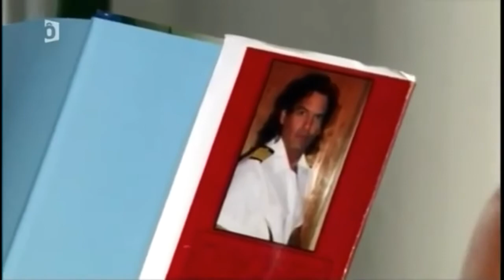Amour Ocean épisode 05 (1/2)